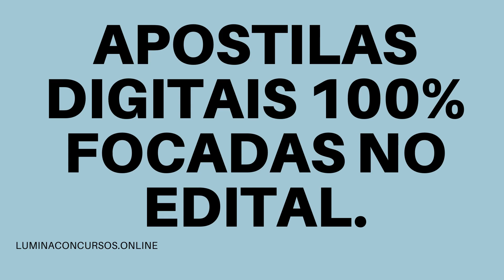APOSTILA PREFEITURA DE ADAMANTINA SP 2021 EDUCADOR FÍSICO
No estado de São Paulo, a Prefeitura de Adamantina divulga a realização do Concurso Público que tem como objetivo a admissão de 19 profissionais que tenham níveis fundamental, médio e superior.